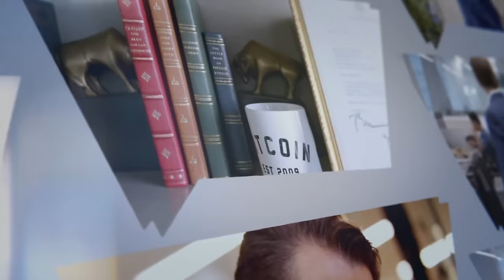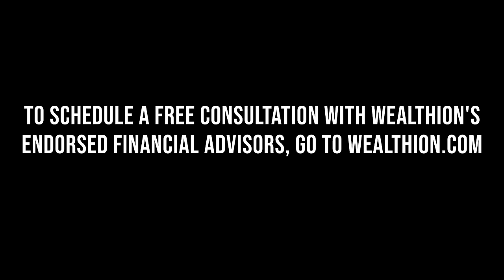Market Mayhem: Morgan Housel on Navigating Financial Storms | Speak Up with Anthony Scaramucci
Dive into an eye-opening episode of Speak Up with Anthony Scaramucci featuring Morgan Housel, a luminary in the world of financial wisdom and author of the bestselling book "The Psychology of Money." Discover Housel's unparalleled insights on the unpredictability of markets, the psychology behind investment decisions, and strategies to stay financially and psychologically prepared for the next economic downturn. Whether you're a seasoned investor or new to the financial world, this episode is packed with valuable lessons on building resilience and wisdom in your financial journey. Join us as we explore the intersection of economics, psychology, and the timeless principles of wealth-building with one of the most influential voices in finance today.

Chapters:
00:00 - Introduction
01:04 - Housel's Financial and Psychological Preparation for Market Downturns
02:13 - Personal Finance: A Reflection of Personal Endeavor
04:32 - FOMO and Investment Decisions: Marc Andreessen's Perspective
07:19 - The Power of Long-Term Investment
08:56 - Understanding Risk and Its Unpredictability
13:35 - The Constant Human Reaction to Economic Changes
15:35 - The Impact of Overconfidence on Financial Decisions
18:25 - Embracing the Uncomfortable: The Key to Investing Success
21:22 - The Magic of Compound Interest
24:57 - Navigating Economic Perceptions and Reality
27:58 - Precious Metals in Your Portfolio: Yes or No?
30:32 - S&P 500: A Conservative Investment?
33:35 - Bitcoin and Tax Implications
35:28 - The Political Landscape and Financial Stability